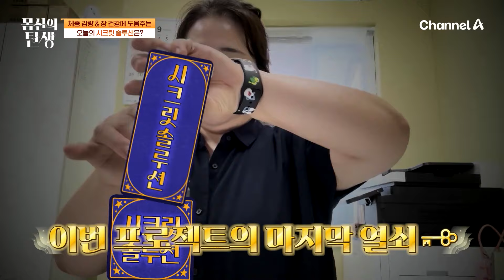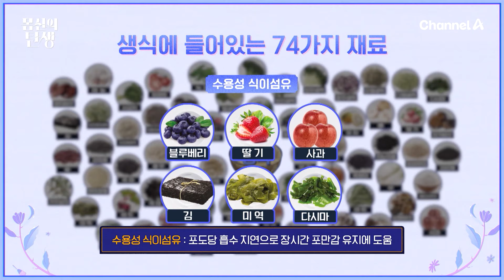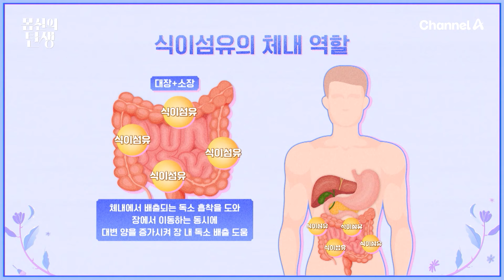3%황금똥 프로젝트의 마지막 열쇠 시크릿 솔루션 大공개 | 몸신의 탄생 9 회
＂선생님 뿌듯 하시죠 ?＂ ＂허허 예상치도 못햇습니다~＂
도전자의 황금똥을 만들어낸 일등공신, 이번 프로젝트의 마지막 열쇠인 시크릿 솔루션 대.공.개.

몸신으로 바꿔주는 건강 메이크오버 프로그램
[몸신의 탄생] 매주 화요일 밤 8시 10분 방송